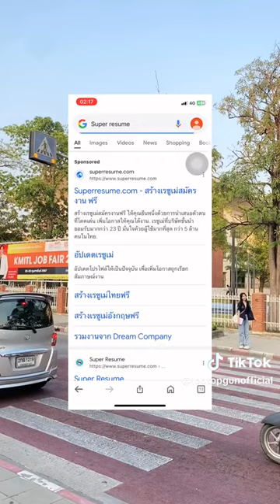ยังคงคอย…ให้ชาวลาดกระบังหรือทุกคนที่อยู่ใกล้ๆมาหาอยู่กับงาน KMITL Job Fair 2024 🤟🏻🎉